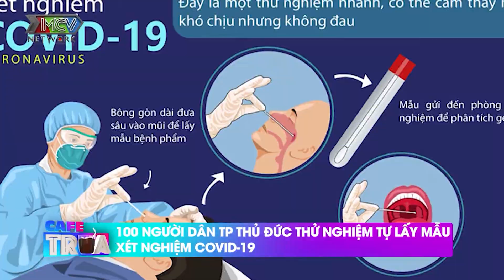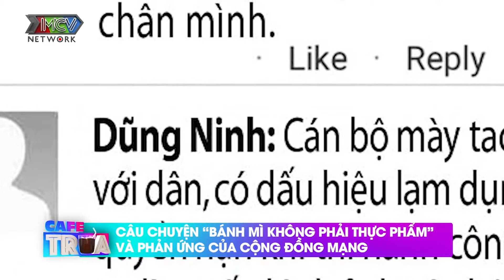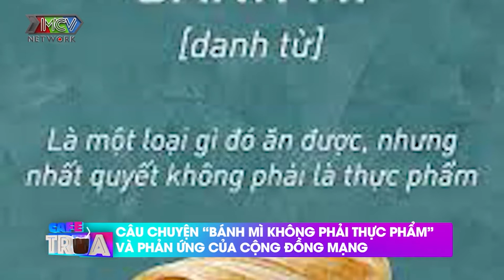Tin nóng mỗi ngày 21/7 | Xôn xao câu chuyện anh thanh niên bị mất xe mất việc vì ĐI MUA BÁNH MÌ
Câu nói 'Anh mua đồ ăn mà thiết yếu gì? Ông mua bánh mì mà thiết yếu gì?' của Phó chủ tịch phường đang gây 'bão' mạng. Thanh niên mua bánh mì bị thu xe vừa... mất việc, cũng chưa nhận được lời xin lỗi nào từ phường.

🔔 KHUNG GIỜ PHÁT SÓNG: 12:30  hàng ngày trên kênh CAMERA CẬN CẢNH